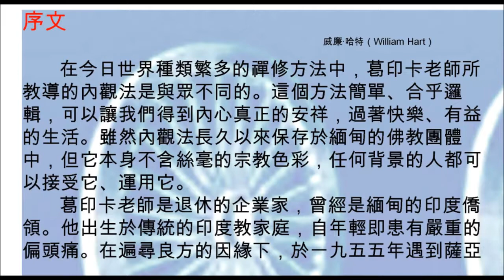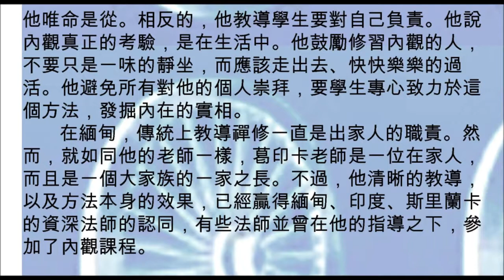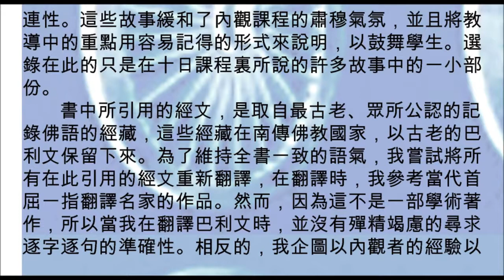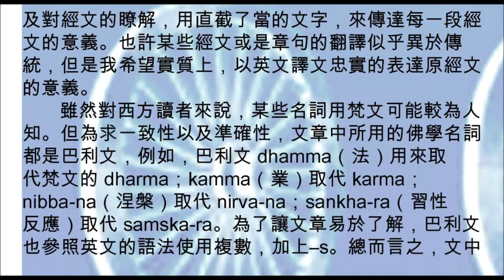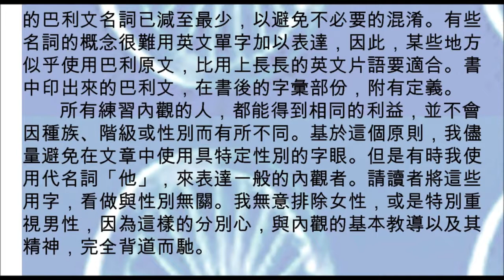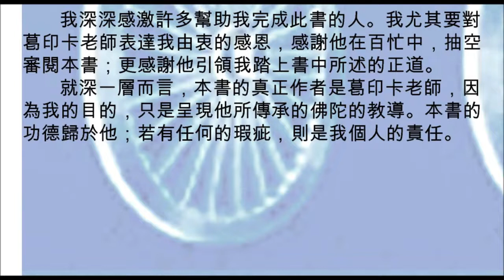生活的藝術 03序文Preface